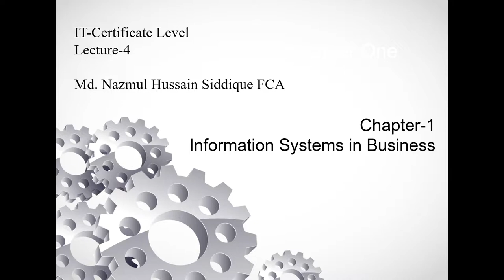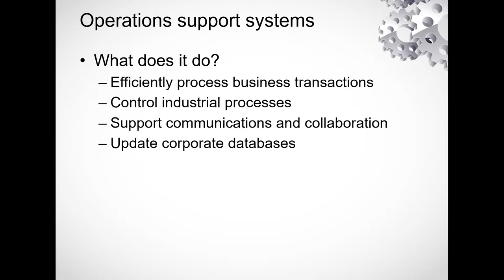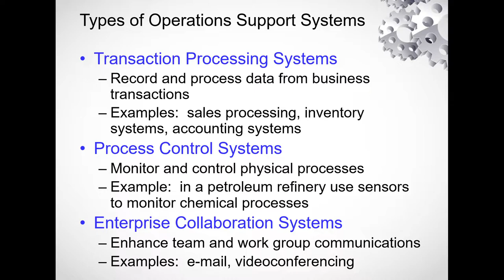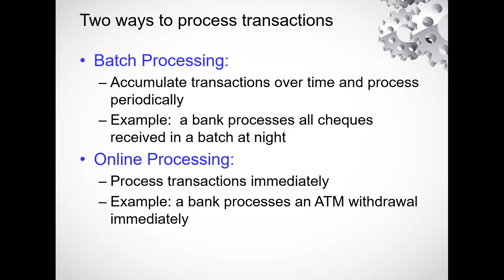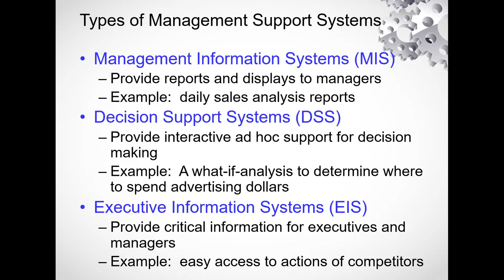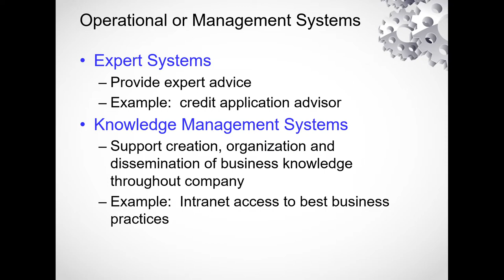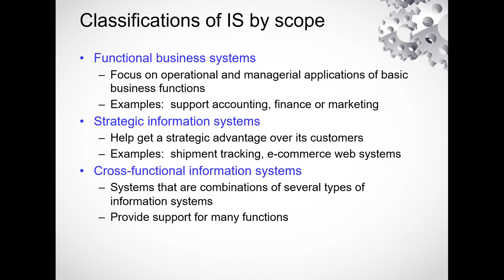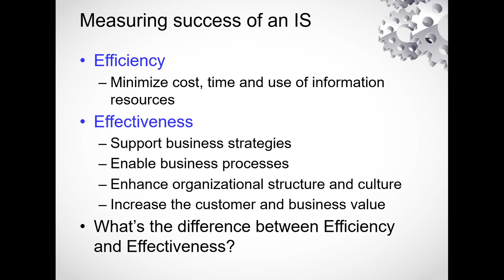Certificate Level Chapter 1 Lecture 4 By Nazmul Hussain Siddique FCA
This lecture is for the students of Certificate Level of The Institute of Chartered Accountants of Bangladesh